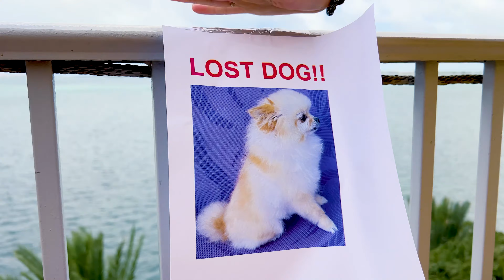Maggie lost puppy